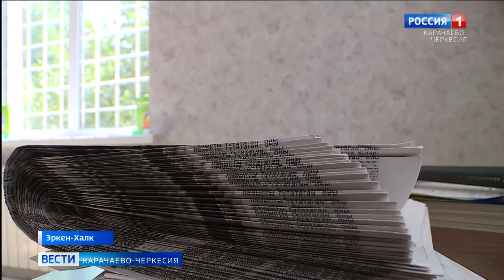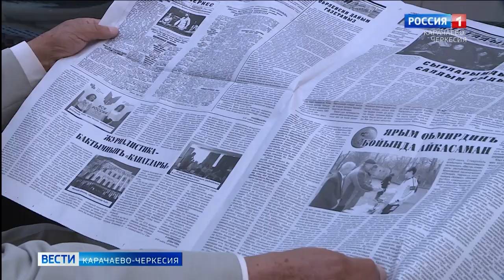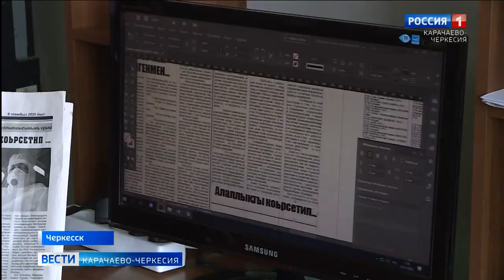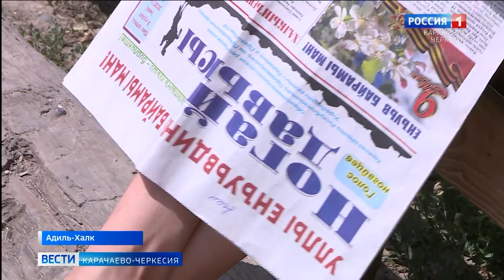Газета "Ногай давысы" отмечает свой день рождения